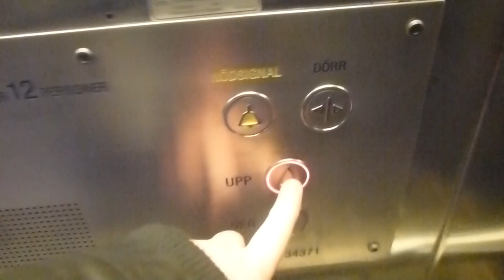FINNISHED! 1985 KONE (Upgraded) Inclined Elevator @ Sundbybergs Centrum Metro Station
Upgraded with glass doors and new fixtures.
SBG 34371